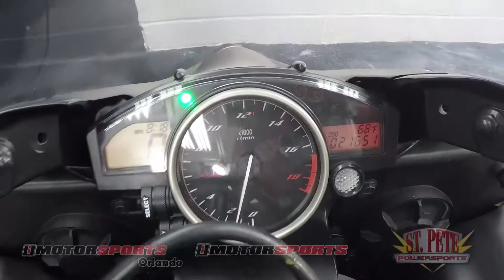2016 Yamaha YZF-R6 A5184 @ iMotorsports